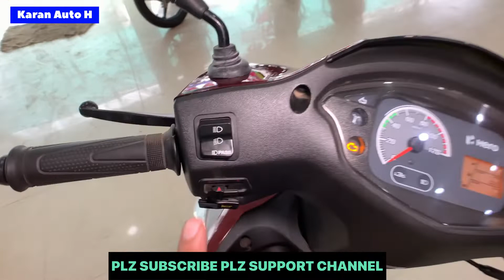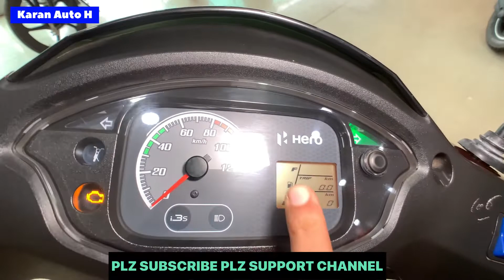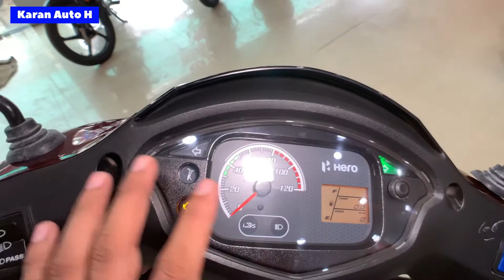2022❤️HERO DESTINY FULL REVIEW HINDI मे price Features warranty Better Scooter this Segment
Hi Everyone

Daily Indian Car And Mobile Market Update
Second Hand and New Cars in India
Second Hand And New Mobile Market Update
Pune city Mumbai Delhi All Market
car Bike Review s
Mobile Review s

My Channel Daily updates
Mobile And car Market
Delhi pune Mumbai

Mobile market in pune
Mobile market in delhi
Car Market all over India
New and Second Hand Cars
महाराष्ट्र market pune Mumbai
Mobile market Pimpri pune Hello My YouTube Family:-

Daily News Updates Indian Mobile And car Market